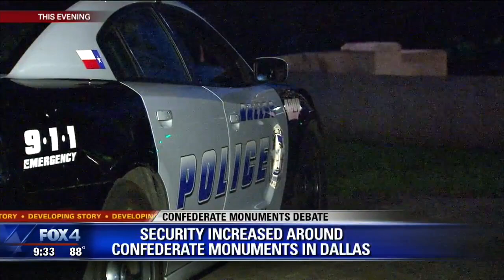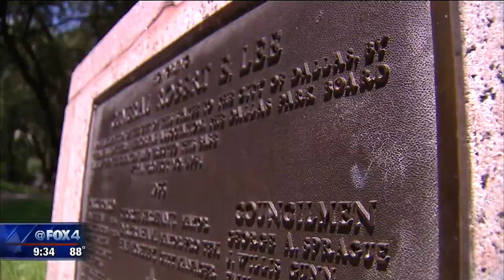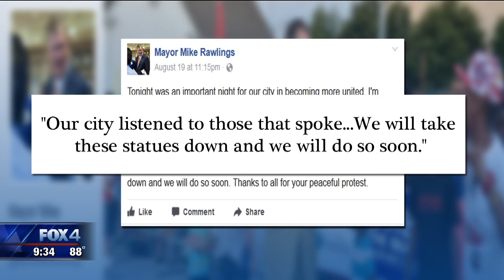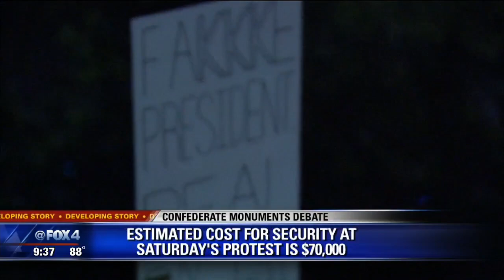Dallas Confederate monuments removal to cost $1.8 MILLION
The Dallas city council has not yet voted to remove its two Confederate monuments, but Mayor Pro Tem Dwaine Caraway says, there's no doubt, they're coming down.
 Within hours Saturday, Mayor Mike Rawlings came out more strongly on the issue, first posting to Facebook that the task force would make a recommendation on what to do with the monuments by October...
 Then posting, "Our city listened to those that spoke...We will take these statues down and we will do so soon."
 With Mayor Rawlings out of town on Monday, Caraway was speaking on the city's behalf.
 He says according to a memo from city staff... the estimated costs for the monuments' removal is $1.8 million.
 $600,000 to remove the statue of Robert E. Lee and $1.2 million to remove the monument at Pioneer Park Cemetery.